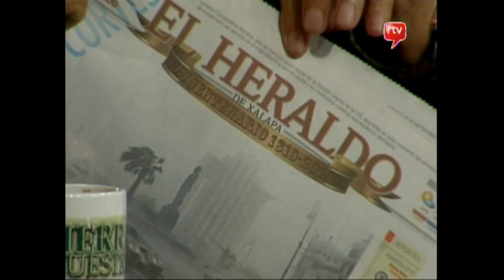Nostalgia con Jorge Saldaña Violeta Davalos Patricio Ana Luisa Méndez